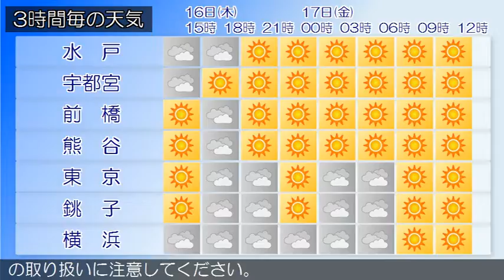2017/03/16 関東地方の天気予報 昼